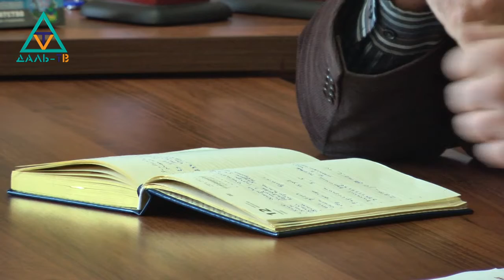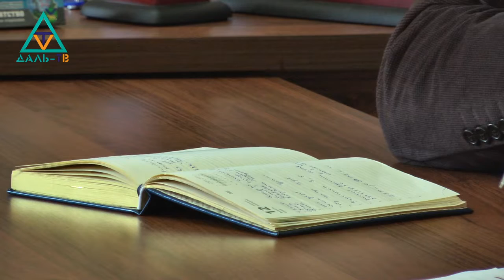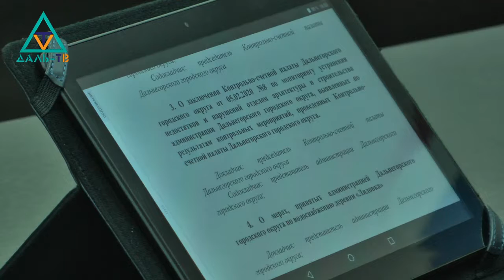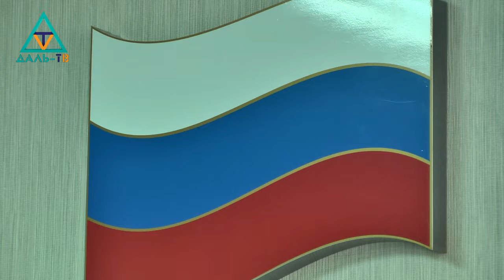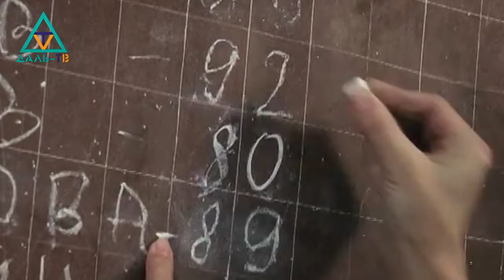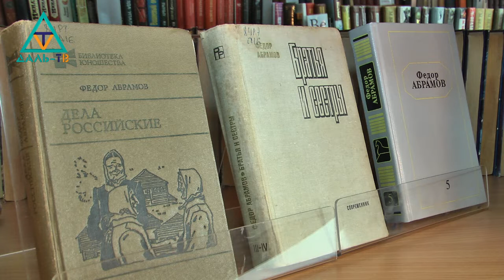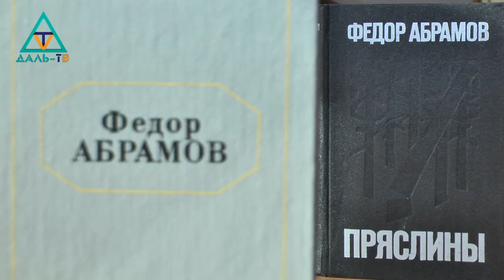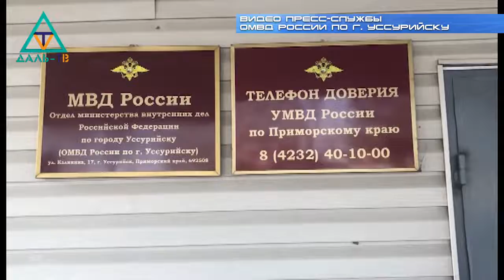13 02 20 Коротко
00:18 - Еженедельное совещание по тепловодоснабжению.
16:20 - О порядке предоставления мер соцподдержки отдельным категориям граждан.
18:46 - Заседание комитета по городскому хозяйству. Вопросы №3-5.
28:17 - Выставка книг Фёдора Абрамова "Хранить Вечно" в ЦГБ.
33:53 - Приём заявок на пятую общественную премию "Неравнодушный гражданин".
35:43 - Информация пресс-службы ОМВД России по г. Уссурийску.